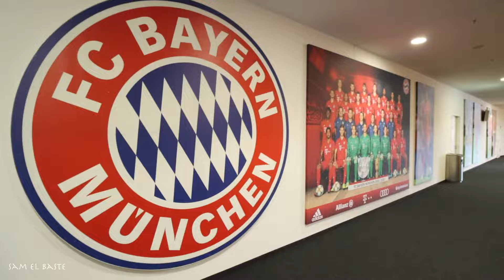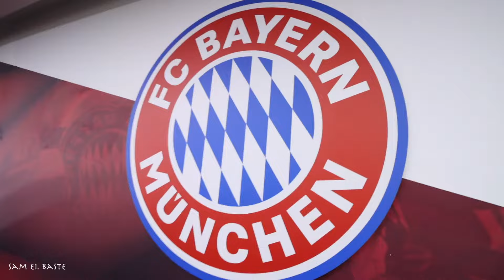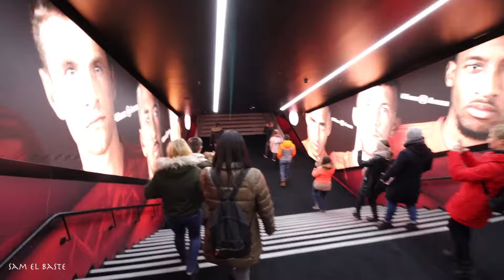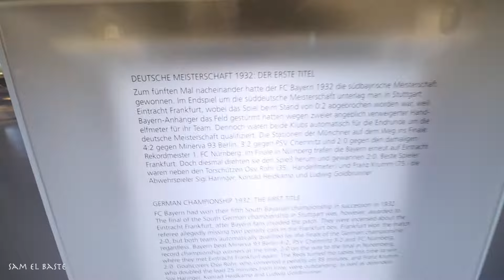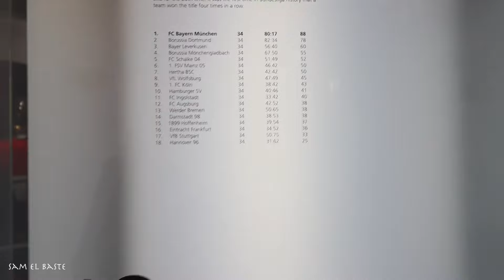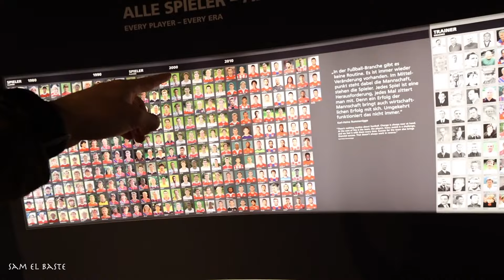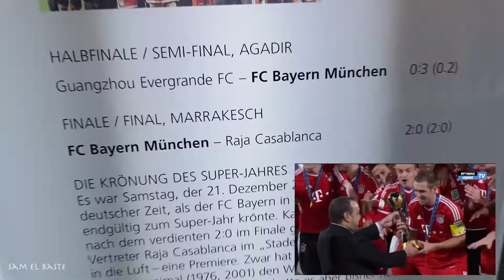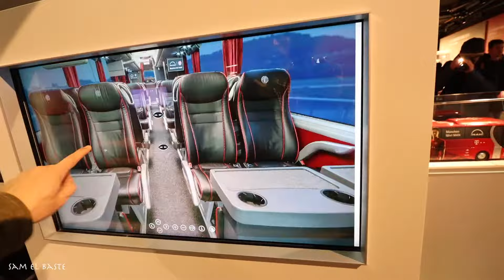Allianz Arena part 2 الجزء الثاني من زيارتي لملعب الباييرن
الجزء الثاني من زيارتي لملعب الباييرن ميونيخ في مدينة ميونيخ الألمانية و التعرف على أهم مرافق الملعب ..
Step into the heart of one of football's most iconic clubs, Bayern Munich! 🏟️ Join us on a journey through the strategic football plans that make Bayern Munich a powerhouse in the sport. Discover the architectural marvel that is the Allianz Arena, a fortress that echoes with the roars of passionate fans. From the historic moments etched in the club's legacy to the modern tactics shaping their gameplay, this video is your all-access pass to the world of Bayern Munich. Immerse yourself in the rich history, vibrant culture, and future aspirations of the Bavarian giants.

استكشاف خطط بايرن ميونخ في كرة القدم واستاد أليانز | داخل النادي"

الوصف:
انطلقوا إلى قلب أحد أشهر أندية كرة القدم، بايرن ميونخ! 🏟️ انضموا إلينا في رحلة خلال الخطط الاستراتيجية في كرة القدم التي جعلت بايرن ميونخ قوة هائلة في هذا الرياضة. اكتشفوا عجائب الهندسة المعمارية في استاد أليانز، القلعة التي تردد صداها بصيحات الجماهير المتحمسة. من اللحظات التاريخية المحفورة في تراث النادي إلى التكتيكات الحديثة التي تشكل لعبهم، يعتبر هذا الفيديو جواز دخولكم إلى عالم بايرن ميونخ. انغمسوا في

The The second part of my visit to the Bayern Munich stadium Allianz Arena in Munich, Germany, and to get acquainted with the most important stadium facilities..